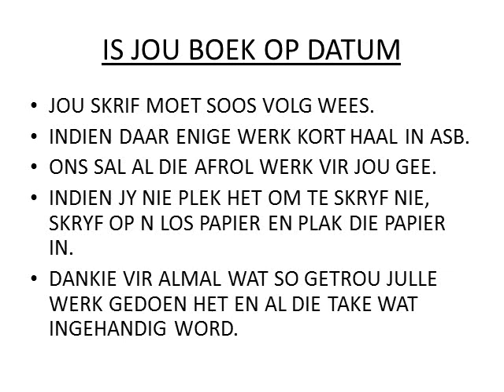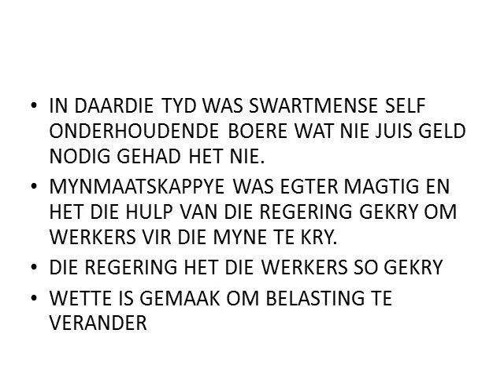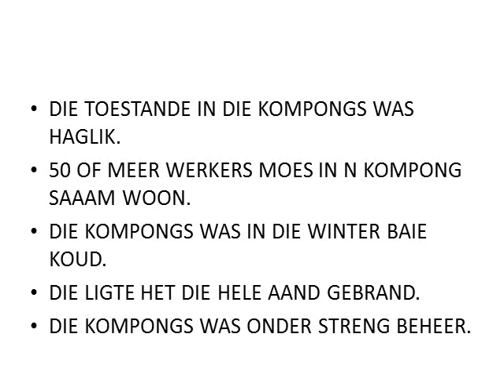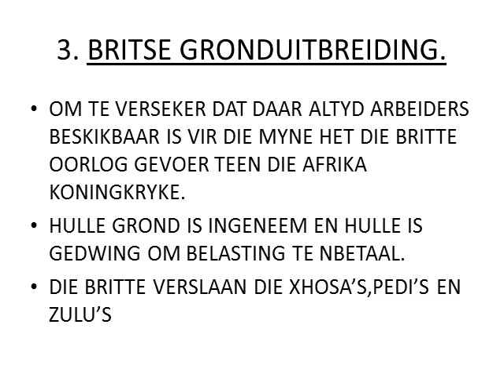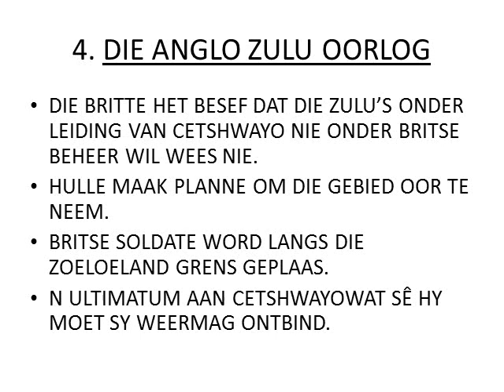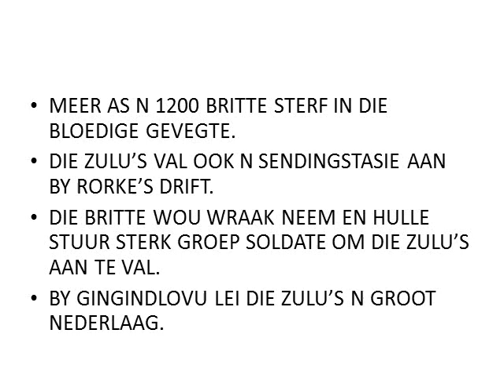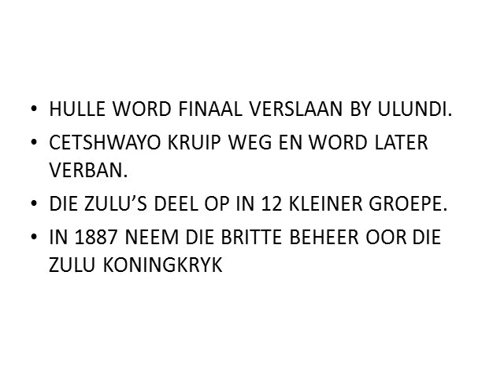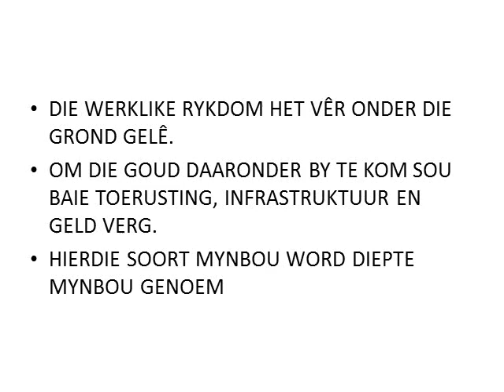GESKIEDENIS GRAAD 8: 15 Julie 2020 - periode 7 (15087)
15 Julie 2020 om 11:00 - 11:25
Onderwyser: Mnr. B Bradford
Kode: 15087